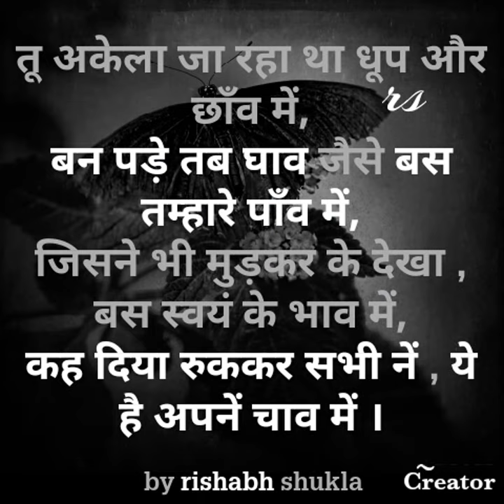BACHPAN || KE || PAL